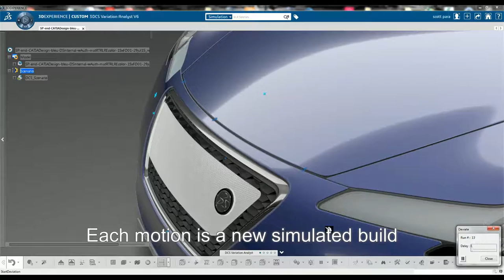5 Perceived Quality - Perform Variation Studies in 3DCS for 3DEXPERIENCE (CATIA V6)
Variation Analysis (Monte Carlo RSS)

Once the Design Objectives are accepted, the results are sent to engineering to complete Variation Analysis. This includes the manufacturing part tolerances, locators, manufacturing and assembly processes and determines the chance of variation on different conditions. Using Monte Carlo analysis, 3DCS Variation Analyst simulates the production of hundreds of virtual products and analyzes them to determine the level of non-conformance and source of those issues.